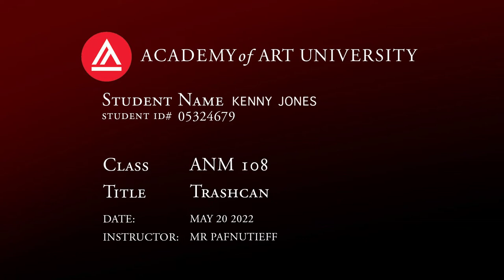Trashcan(short film)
A young boy and his mysterious powers; is it his imagination or something else! By Kenny J